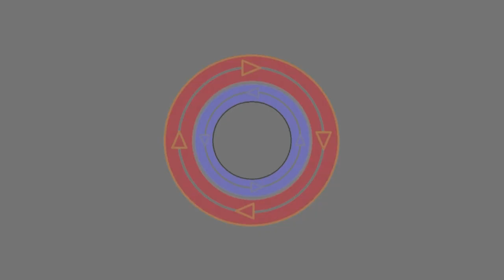Let's Play: State of Decay Breakdown Part 12 "Bob Spangled Banner"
We finally see the return of Robert Spangler himself. Bowen is working on building up his home site and community again, so the Spangler is just the man to help.